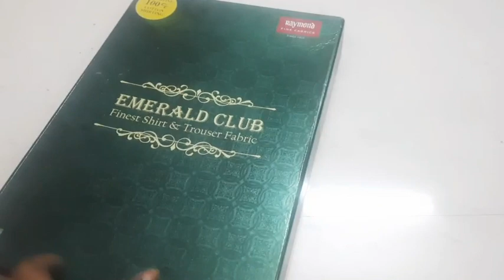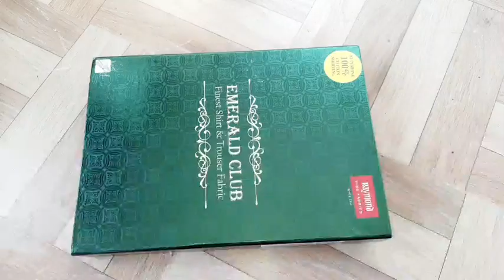Waste Cloth Box Reuse Best Organizer | Best Reuse Idea's | Best Out of Waste Craft ideas | DIY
Pigeon Air Fryer
Prestige Wet Grinder
Samsung Fridge 322L
Elica 4 Burner Gas Stove
Geek Robocook

I upload videos about Home organisations Ideas,Cooking & trying delicious recipes,Saree & Dress Hand Work ideas,Stitching Ideas,rangoli designs ideas,Online Products Unboxing, Traveling Videos and more.